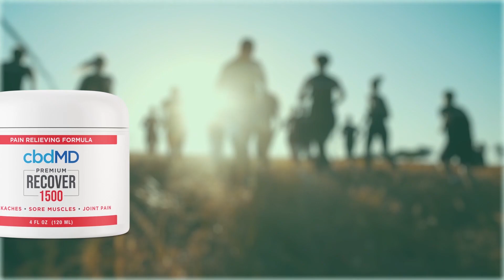CBD Recover Inflammation Cream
Be proactive and help your body get back to its optimal performance as quickly as possible with CBD Topicals. Our main goal is your recovery!